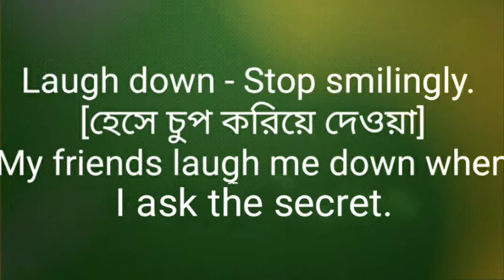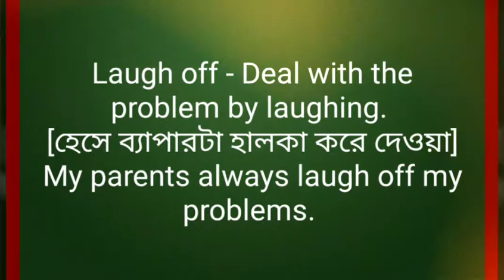Phrasal Verbs with 'Laugh' 😄